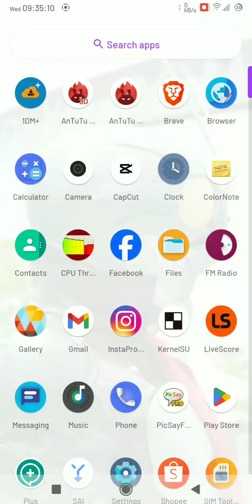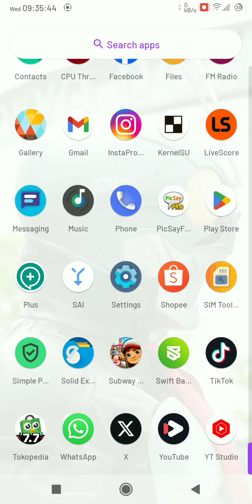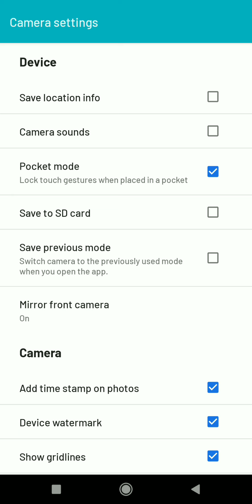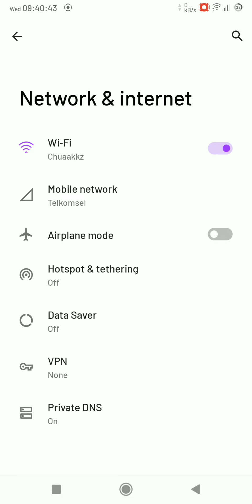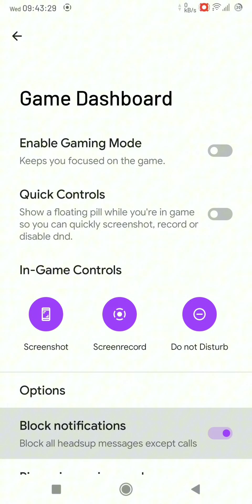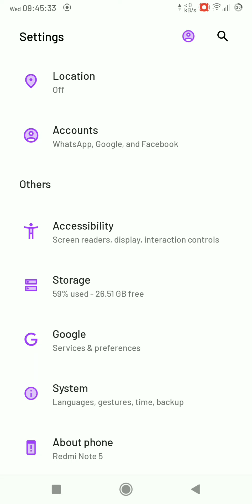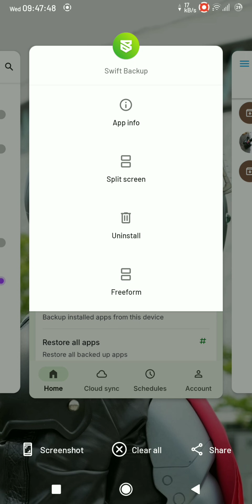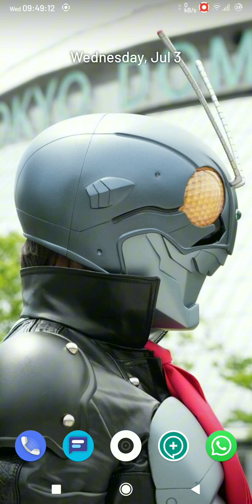SAFETY Pass, INTEGRITY Pass, PLAYSTORE Sertified, Signed (dotOS v5.3 Android11 Unofficial Whyred)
👉Klo butuh link Download, silahkan Like & Komen.
Jika sudah, cek deskripsi/komentar secara berkala 🤪

👉TIPS AGAR KOMEN ENTE DIJAWAB:
1. Pastikan udah like dan udah nyimak vidio ini,
2. Komen jelas & spesifik. Klo komen ente g jelas, ane juga males mau jawab,hehe😂
3. Sertakan info Recovery/Rom/Kernel/Modul yg dipakai, & apa aja yang sudah dilakukan,
4. Sawer seikhlasnya kesini (gak wajib TAPI LEBIH AFDHOL)

👉BUTUH BAHAN²?

(Buat pemula sebaiknya banyak nyimak vidio2 Tutorial cara flash rom biar cepet paham)